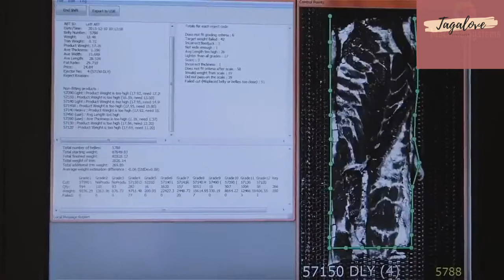FOOD PROCESSING LINE, Modern Processing Technology in Factory 2021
Fastest Modern Food Processing Line, Modern Processing Technology in Factory

In this video, a lot of content is not created by me.
Sincerely thank!